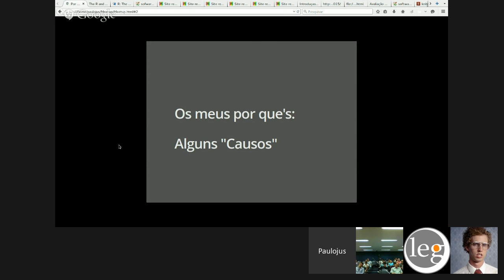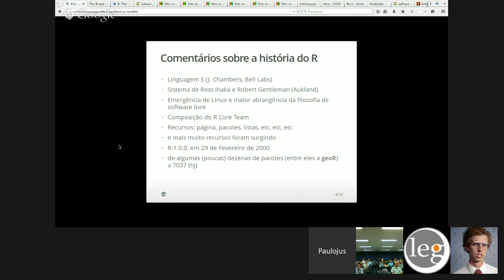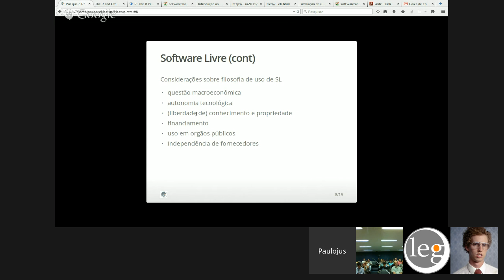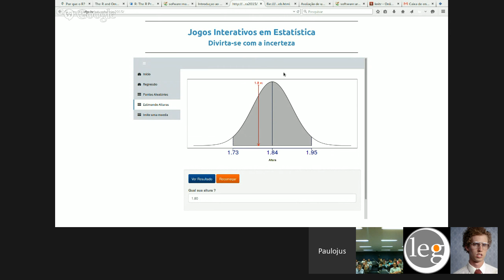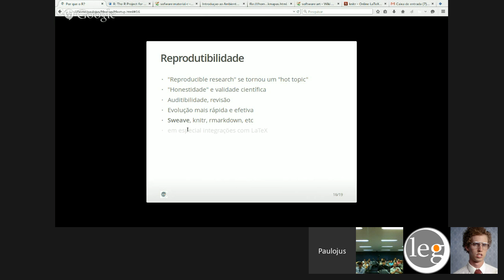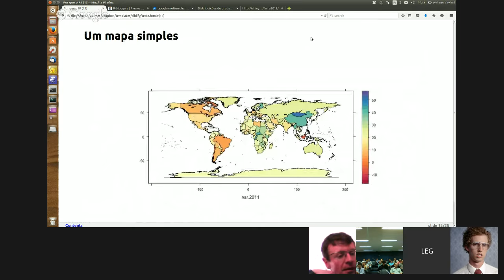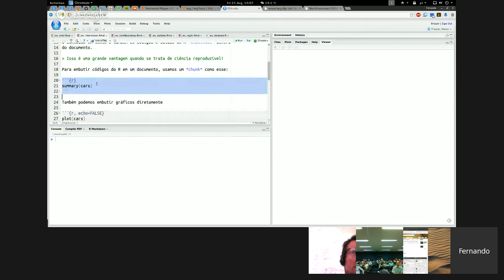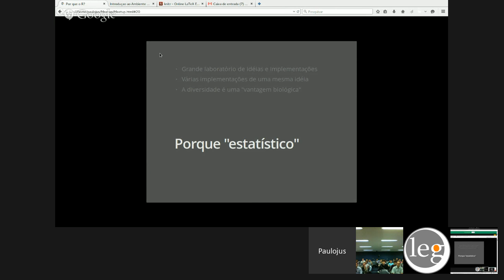MeetUp R (IME-USP) - Por que o R? - Paulo Justiniano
Palestra de abertura do MeetUp R organizado pelo IME-USP com o Professor Paulo Justiniano debatendo o tema "Por que o R?".